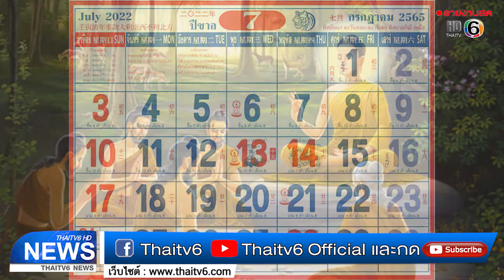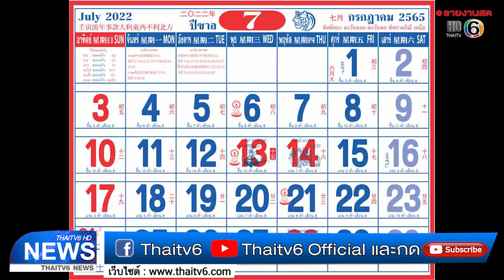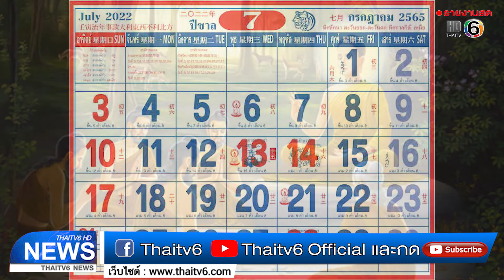กางปฏิทิน! กรกฎาคม 2565 หยุดจุกๆ 15 วัน ยาวต่อเนื่อง 5 วันติด | ข่าวไทยทีวี 6 | 22มิ.ย.65